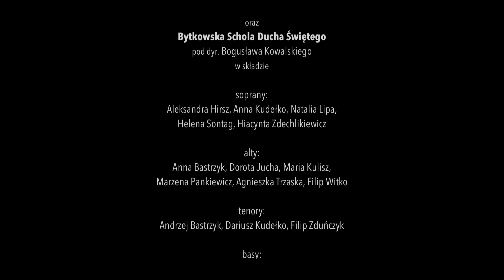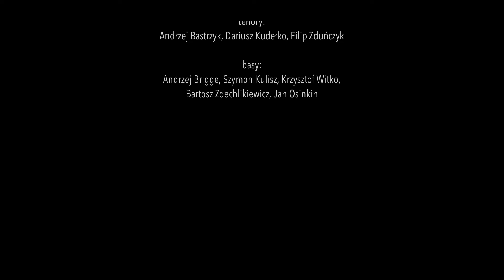Witek Wolny "Ześlij Panie Nam"- wyk Adam Bul Project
Adam Bul Project:
Wioletta Białk- voc, Adam Bul- git, Grzegorz Imiołczyk-perc, Michał Rostański- bas
Bytkowska Schola Ducha Świętego pod dyr. Bogusława Kowalskiego
Realizacja:
Krzysztof Stasiak BMC Film